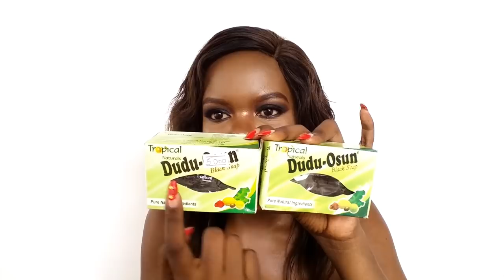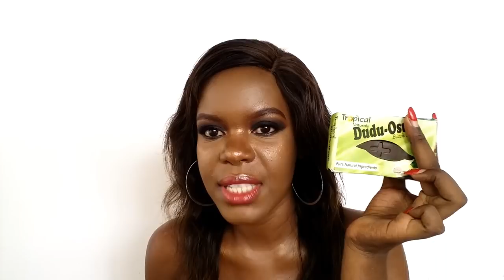DUDU OSUN SOAP REVIEW| SABUNI YA KUONDOA CHUNUSI NA MABAKA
Hello Sugarpies wangu! Video ya leo ni review ya sabuni ya dudu Osun hizi sabuni ni mbili tofauti. Ukiangalia video utaelewa nini namaanisha. tafadhali share hii video na wengine 😍 😍
Xoxo
Lyne